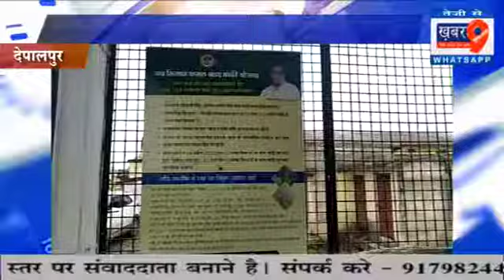ताकीपुरा गिरोड़ा मे हुआ विशेष ग्राम सभा का हुआ आयोजन